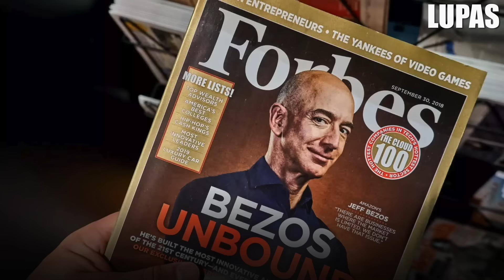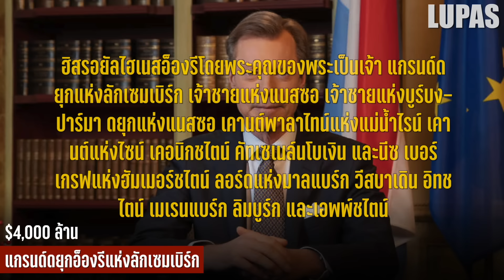[พิเศษ] 50 เรื่องจริง "คนโคตรรวย" ที่คุณอาจไม่เคยรู้ ~ LUPAS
บนโลกใบนี้มีมหาเศรษฐีอยู่มากมาย ซึ่งความมั่งคั่งของแต่ละคน บอกได้เลยว่าอลังการงานสร้างมากๆ และในวันนี้ครับ เราจะพาคุณมาพบกับ [พิเศษ] 50 เรื่องจริง "คนโคตรรวย" ที่คุณอาจไม่เคยรู้ ~ LUPAS

หมายเหตุ เนื้อหาในคลิป [พิเศษ] 50 เรื่องจริง "คนโคตรรวย" ที่คุณอาจไม่เคยรู้ ~ LUPAS
เป็นการนำเนื้อหาจากคลิปเก่าที่เกี่ยวข้องกับคนรวยในโลก จำนวน 5 คลิปมารวมกัน และในบรรดาคลิปเหล่านี้ อาจมีน้ำเสียงการบรรยาย และสไตล์การตัดต่อที่แตกต่างกัน และข้อมูล/สถิติ บางอย่าง อาจล้าสมัยไปแล้ว